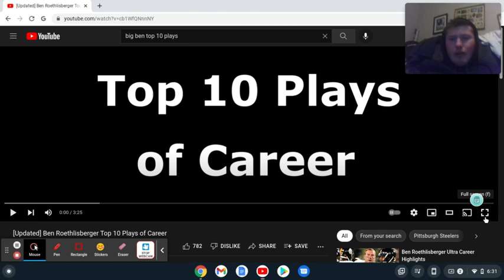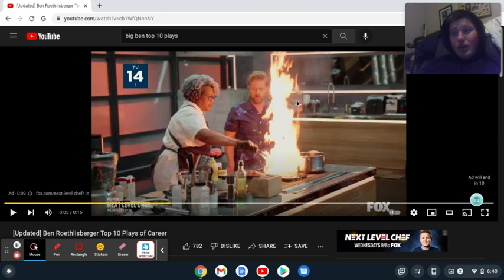We Will Miss You Big Ben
Ben Roethlisberger has had a great career. We will miss you Big Ben,